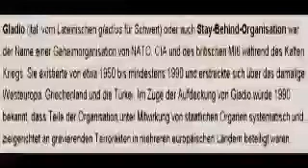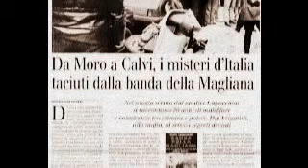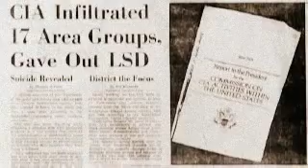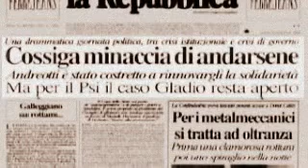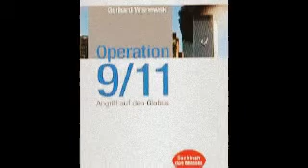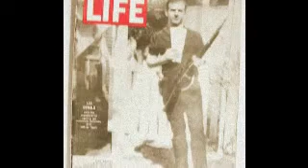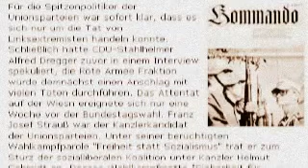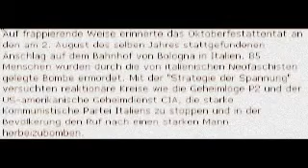Gladio, Geheimarmee der NATO - Friedensforscher Daniele Ganser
Geheimarmee der NATO Gladio  - Friedensforscher Daniele Ganser